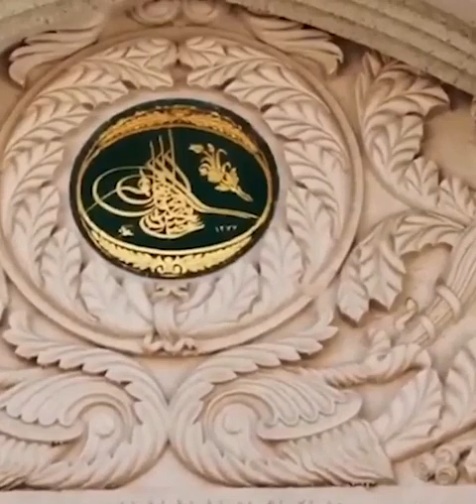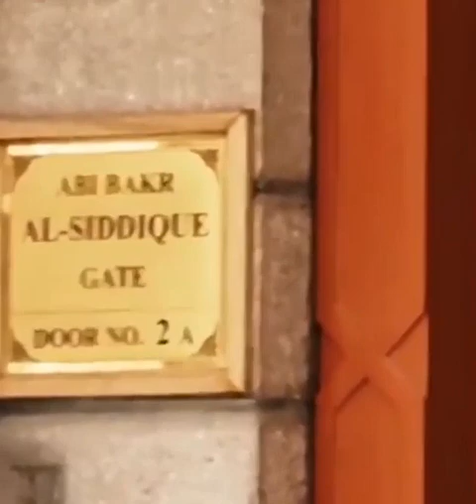Meri Jholi mein Rehte hein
Mughal art's